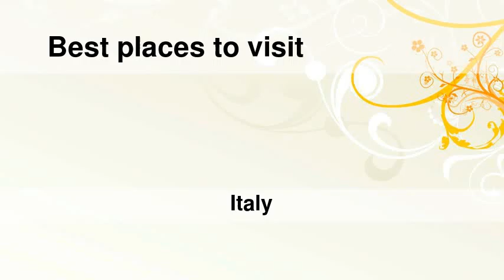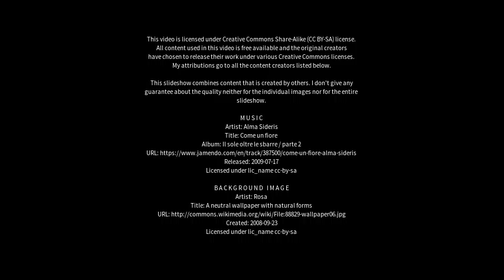Best places to visit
Best places to visit - Salice Salentino (Italy) Best places to visit - Slideshows from all over the world - City trips, nature pictures, etc.